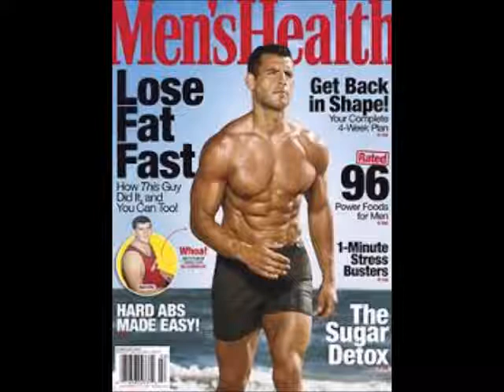#38 BJ Gaddour on how to go from fat to fit no matter your starting point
Next Level Guy is a podcast that focuses on interviews with the greats from all industries to help others better their lives. Listen to the experts in their respective fields being quizzed and learn something!

BJ Gaddour (@BJGaddour) is the host of the Weekly BJ podcast,  a former fat guy who turned cover model and fitness director for the entire Men’s Health brand. He now runs TheDailyBj.com where he delivers world-class workouts and deep dives on a wide variety of fitness topics.

In this interview, we discuss his story, how you can build fitness into your life by making your body your own barbell, the key principles and philosophies you need to follow to become fit and what BJ stands for and how it wasn’t always the most helpful nickname!

What we cover:

- Who he is
- The turning point that started his transformation from ‘fat kid’ into a fitness idol – How he used his own physical trauma to help others
- Who he looked up to as role models when he was a child
- Where modern day fitness is going wrong and the common problems he sees with people trying to improve their physicality
- The essential principles you need to follow to actually see results
- The motivations behind the workouts he builds for his followers and why his workouts are so popular – “the brilliance is in the simplicity“
- How can someone start making fitness part of their life and how to make it a consistent habit – you can’t be consistent with something if it is not sustainable
- What he considers is a ‘fit person’ – how can we distinguish whether someone is actually fit or not
- How you should workout during holidays and events – ‘don’t turn off the light, just dim the switch a little‘
- BJ’s awesome book ‘Your Body is Your Barbell
- A great workout ideal that anyone listening can use today to start getting fitter
- How we can stop comparing ourselves and focus on our own transformations instead – how to focus on the man in the mirror
- Becoming a presenter vs being a coach
- How he developed the Men’s Health brand to appeal to all regardless of their current fitness level and one of the biggest mistakes you can make in any industry
- Where his creativity comes from – how does he build his brand, make products etc
- How does he juggle with so many demands for his time and multi-task a relationship, business, training etc
- What he would like all men listening to take from this interview
- An unusual fact about himself that few know
- How you can keep in touch with him
- What BJ stands for and how he loses money on his website to make a sex joke!

Some things to reflect on
“Food was something that became a comfort thing” – are you using food to emotionally comfort yourself? What can you change this to?

- You need to approach fitness like a lifestyle – it doesn’t matter what you choose to do activity wise (obviously there are better activities than others) but you need to be consistent and enjoy it

People have no appreciation for how long it can take to build muscle – it can take 3-5 years to build muscle

You can change everything about yourself on the exterior level to help show them what is on the interior

It is important to define the ‘why‘ you want to change to actually change yourself – but this is something that you need to discover on your own

The more you spend in one position, the more your body will adapt to this shape and tighten up

Daily walking is one of the best habits and can help improve you straight away and give key indicators of your current fitness level

To improve your diet, aim for “mostly protein and produce” on your plate, don’t worry about cutting things out at first

You need to master your bodyweight first before you should try weights

For him, workouts should have ‘movements that you can do for life‘ and are low impact but high return

Just because someone does a particular or range of movements, doesn’t mean that you need to do to succeed and get fit – what is right for you?

Successfully fit people, have created a lifestyle that makes it easy for them to become fit – you can always add time but it is hard to take away time

Fitness should be accessible to all and fun – “we want to stimulate, not annihilate” – 2 or 3, 30-45min workouts a week is the sweet spot for fitness success

“All the stuff that has humbled us along the way become huge assests down the road if you let them … all the failures we have become amazing teaching tools“